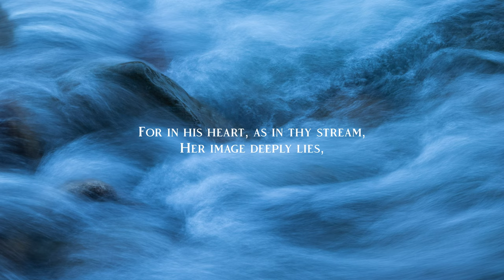To The River by Edgar Allan Poe — Poem Recitation — Poetry Reading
To The River | Edgar Allan Poe

Fair river! in thy bright, clear flow
Of crystal, wandering water,
Thou art an emblem of the glow
Of beauty, the unhidden heart,
The playful maziness of art
In old Alberto's daughter;

But when within thy wave she looks,
Which glistens then, and trembles,
Why, then, the prettiest of brooks
Her worshiper resembles;
For in his heart, as in thy stream,
Her image deeply lies,
His heart which trembles at the beam
Of her soul-searching eyes.

Photo: Greg Rosenke